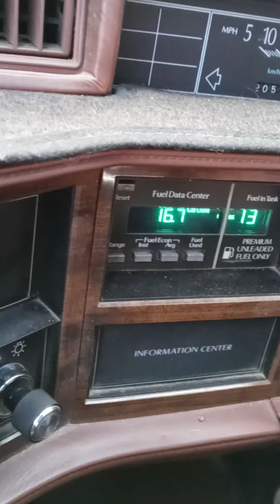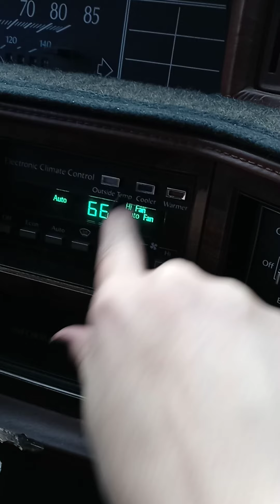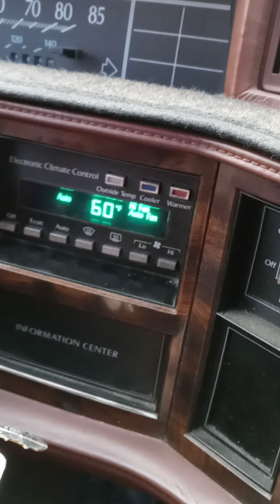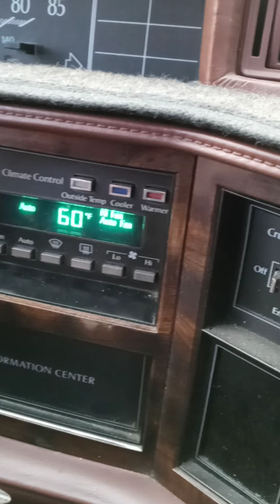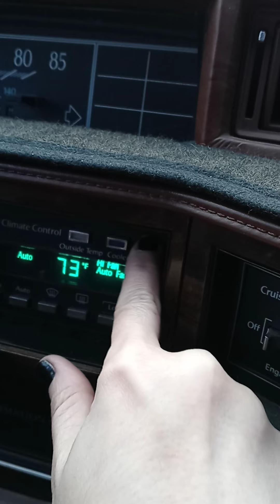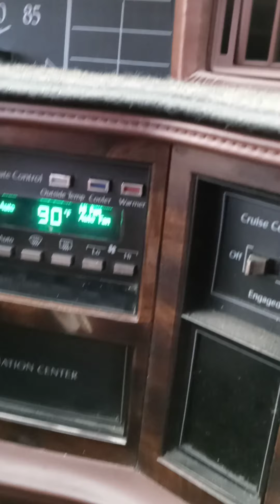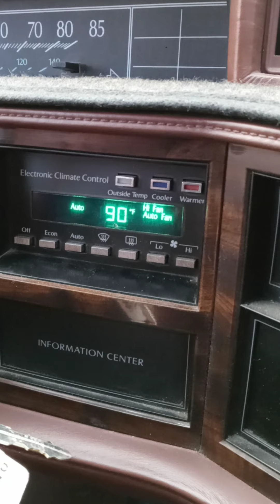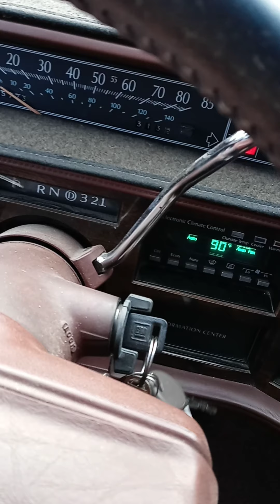1990 Cadillac De Ville $2,300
For sale
Runs good!
$2,300
Radio
A/C
1990
Serious inquiries ONLY!!